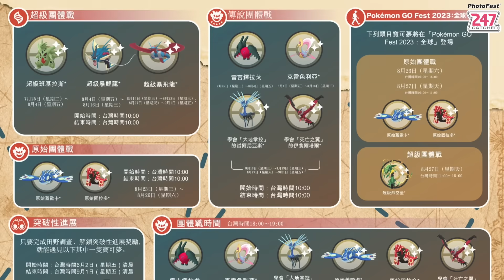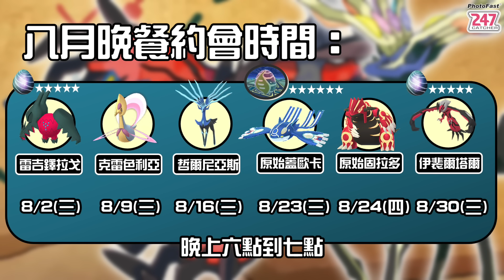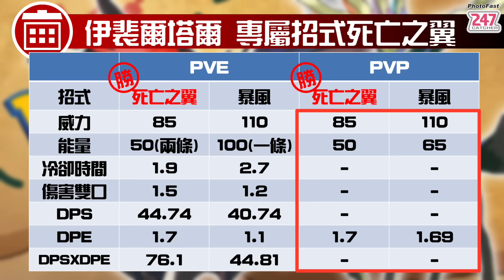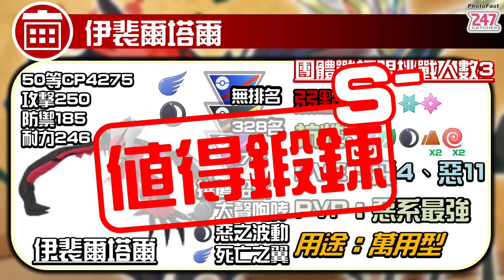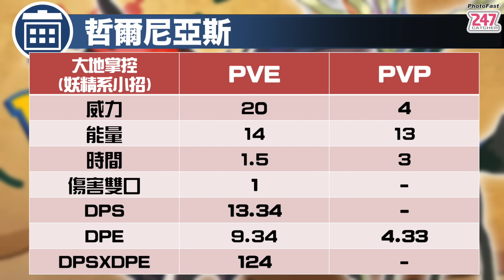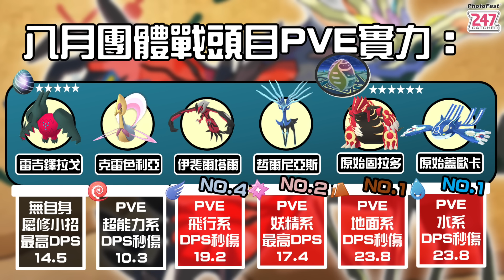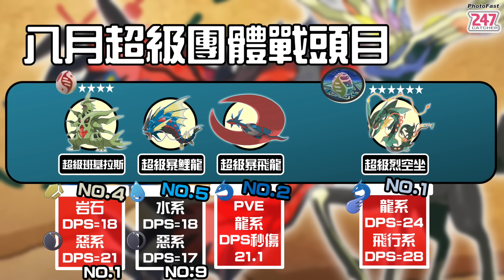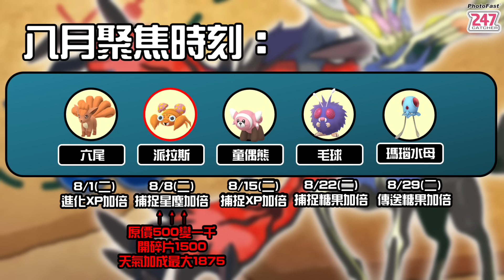寶可夢八月活動全公開！第六代神獸獲得專屬招式！寶可夢活動介紹！【Pokemon GO】August